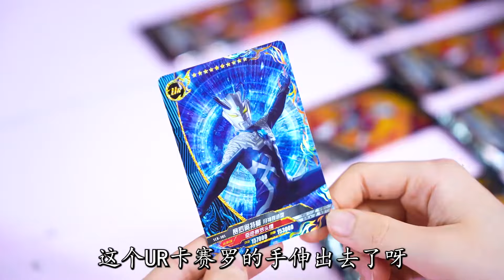UR卡邪恶迪迦的另一半，是戴拿还是赛罗？奥特曼豪华版36弹